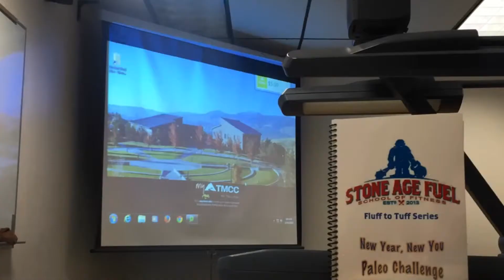StoneAgeFuel Life in the Gym | CrossFit Reno | Personal Training Reno | Olympic Weightlifting Reno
Life in the Gym, Oct 23 edition!